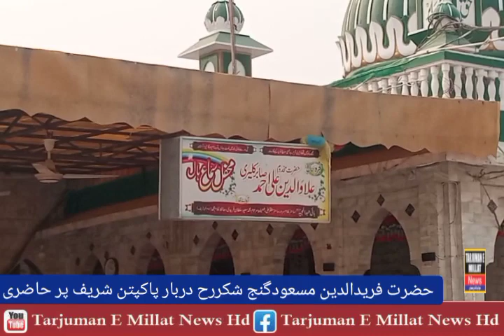# دربار عالیہ حضرت فریدالدین مسعودگنج شکر رح پاکپتن شریف میی حاضری۔۔۔۔۔۔